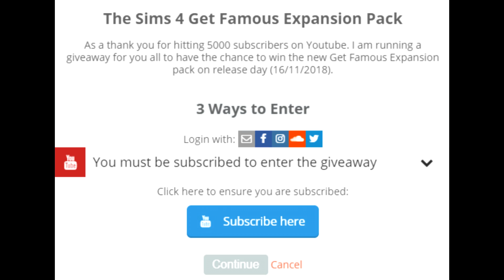The Sims 4: 100 Baby Challenge 👶🍼 - Part 5 - CUTEST TODDLERS EVER?! -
🍭...Read Me...🍭

Baby Counter👶: 2

Participate in the giveaway: You must own the sims 4 base game in order to win this expansion pack. I will be gifting the game through Origin so you will also need an Origin account so i can add you.

Computer Specs💻:

Operating System: Windows 10 64-bit
Processor: Intel Core i7 7700K 4.2 ghz - OC to 4.8ghz
Graphics Card: NVIDIA GeForce GTX 1080ti
RAM: 16GB DDR4 Memory
HardDrive: 1TB(What I run all the games on.
SSD: 250GB (What I run windows on)